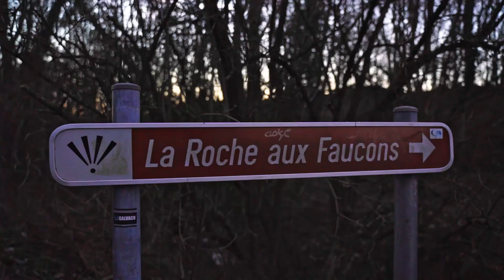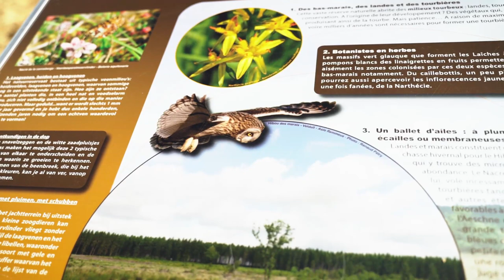Hiking 25 km alone in the Ardennes with my dog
Hiking 25 km alone  with my dog in the  ardennes
We woke up pretty early to witness the sunrise near la roche aux faucons. It was super beautiful and definitely recommend it to other people. After that we drove to to the high fens and continued to finish our hike there.

Inspired by Kraig Adams

Feel free to like the video. It will help us out a lot!